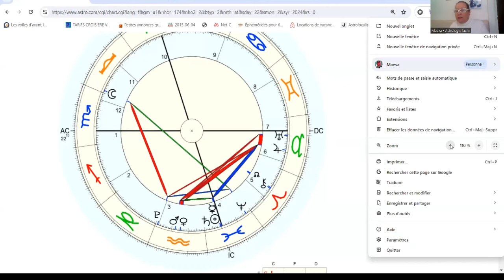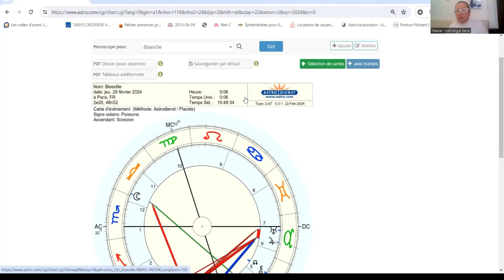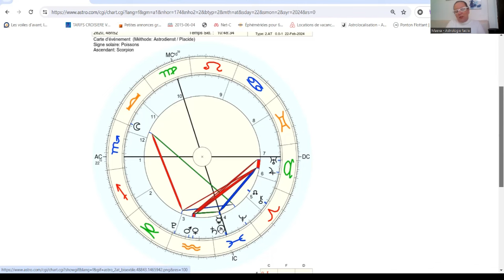2024, année bissextile franchir le portail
Dans ce temps énergétique qui se renouvèle tous le ans, nous sommes invités a plonger a l'intérieur de nous même pour faire le point.

Cette configuration astrale est particulièrement intéressante et vient parler de l'achèvement d'un cycle d'autant que Saturne et Neptune se trouvent en poisson.

Cette vidéo sera à comprendre avec la suite qui arrive demain, au sujet de saturne.